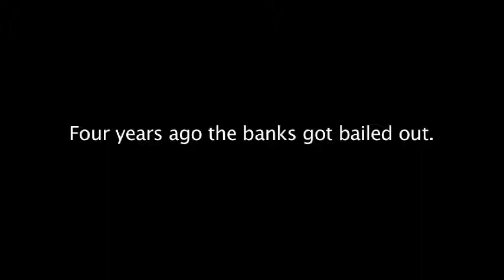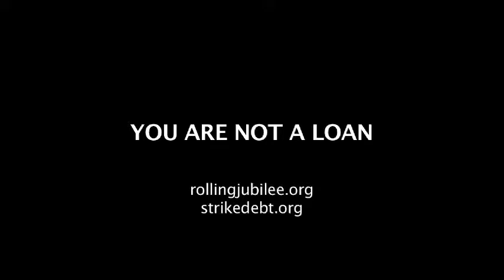What Is The Rolling Jubilee?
The debt collection industry is one of the least liked in the United States. They purchase debt for pennies on the dollar, then proceed to harass, threaten, and abuse people who may or may not actually owe the debt.

Now the Occupy movement has decided on using this very system against the people who abuse it. The program, called Rolling Jubilee, plans to purchase blocks of consumer debt, for pennies on the dollar just as the debt collectors do, and instead of collect it, write it off. Forgiving the debt, wiping the slate clean as it were.